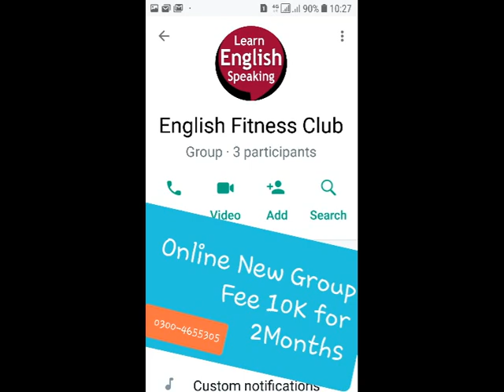Full Moon and Little Frieda Ted Hughes Hegel Translation | ma pdf Summary Themes l | Bhutta Academe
poem Full Moon and Little Frieda Ted Haughes Hegel philosophy Tragedy | Thought Fox Hawk Morning pdf Summary Themesl | Bhutta Academe

Rime of The Ancient Mariner Kubla Khan Dejection: An Ode Coleridge | pdf Summary cocktail Rime Biioghaphy | Bhutta Academe

questions solved as under:
What is the central idea of Hughes thought Fox?
What is the meaning of The Thought Fox by Ted Hughes?
What does the fox represent in The Thought Fox?
What is Ted Hughes most famous poem?

 Total 500

1. Blake A Selection from Songs of
Innocence & Experience

2. Coleridge The Ancient Mariner
 Kubla Khan
 Dejection: An Ode
4
3. Keats Hyperion Book I
Section B
1. Philip Larkin Mr. Bleaney
 Church Going
 Ambulances
 1914
2. Seamus Heaney Personal Helicon
 Tolland Man
 A Constable Calls
 Toome Road
 Casting and Gathering
3. Ted Hughes Thought Fox
 Chances
 That Morning
1. Ibsen Hedda Gabler
2. Chekov The Cherry Orchard
3. Brecht Galileo Galili
4. Beckett Waiting for Godot
5. Edward Bond The Sea
Paper III: (Novel II)
1. Conrad Heart of Darkness
2. Joyce Portrait of an Artist as a Young
Man
3. Woolf To the Lighthouse
4. Achebe Things Fall Apart
5. Ahmad Ali Twilight in Delhi
Paper IV: (Literary Criticism)
Practical Criticism
 1. Aristotle Poetics
 2. Raymond William’s Modern Tragedy
 3. Catherine Belsey Critical Practice
*4. T.S. Eliot Tradition and the Individual
 Talent
*5. Philip Sidney Apology for Poetry
Reference:

Optional Papers
Paper V (Short Stories)
1. Sara Suleri The Property of Women
2. Naguib Mahfuz The Mummy
3. E.Allen Poe The Man of the Crowd
4. Doris Lessing African Short Story
5. Flannery O’Connor Everything that Rises Must
Converge
6. J.Joyce The Dead
7. Nadine Gordimer Ultimate Safari
 Once upon a time
8. Kafka The Judgement
9. Achebe Civil Peace
10. Okri What the Tapster Saw
11. Hanif Qureshi My Son the Fanatic
12. D.H.Lawrence The Man who Loved Islands
13. W.Trevor The Day
14. AliceWalker Strong Horse Tea
15. V.S. Pritchett The Voice
16. Brian Friel The Diviner
17. H.E. Bates The Woman who Loved
Imagination
18. Ali Mazuri The Fort
19. Amy Tan The Voice from the Wall
20. A.Chekov The Man who lived in a Shell
21. Braithwaite Dream Hatii
22. V.S. Naipaul The Nightwatchman’s
Occurrence Book
23. E. Hemingway A Clean Well Lighted Place
PAPER VI: (Literature in English Around the World)
Drama
1. Lorca House of Bernada Alba
2. Brian Friel Translations
Novel
1. Nugugi The River Between
2. Solzhynetsin A Day in the life of Ivan
Denisovitch
Poetry
1. Taufiq Rafat Thinking of Mohenjodaro
2. Daud Kamal Reproduction
3. Maki Qureshi Air Raid
6
 Kite
 Christmas
 Letter to my Sister
4. A. Hashmi Encounter with the Sirens
 Autumnal
 But Where is the Sky?
5. Zulfiqar Ghose Across India
 February 1952
6. Shirley Lim Monsoon History
 Modern Secrets
7. Vikram Seth Humble Administrators
Garden
8. Anna Akhmatova Prologue Epilogue
9. Derek Walcott Far Cry From Africa
10. Ben Okri African Elegy
11. Achebe Refugee Mother & Child
 Mango Seed
12. Nasim Ezekiel Night of the Scorpion
 Goodbye Party for Miss Pushpa
13. Moniza Alvi The Country at my Shoulder
 Essay

Tips of MA English, Syllabus of MA English part 2, Course Outline of BS English, Punjab University, Tips of MA English, Creative Writing, Spoken English, notes of MA English, Translation in Urdu, Bhutta Academe,  Course Outline of MA English part 2 , easy notes, The best Academe of MA English in Lahore,  BS english literature scope in Pakistan, ba english literature class, career options for english literature, scope of eglish,  ma english, learn english, bs english, english grammar, how to get good job after ma english, pakistan,

‘That Morning’  There are events when man transcends the degree of fundamental or essential drives and tunes in to his internal voice & afterward, he ascends to the inventive status of the crown of creation.